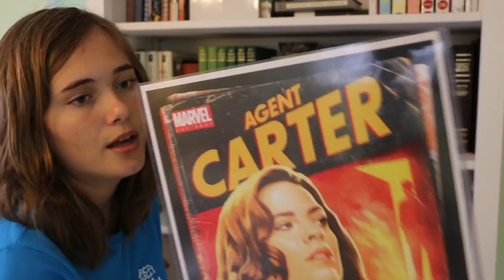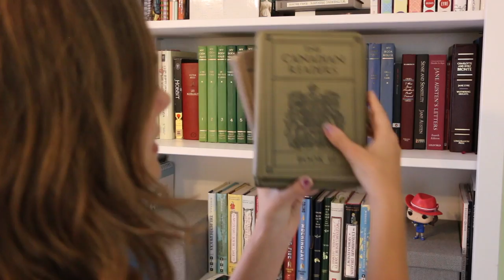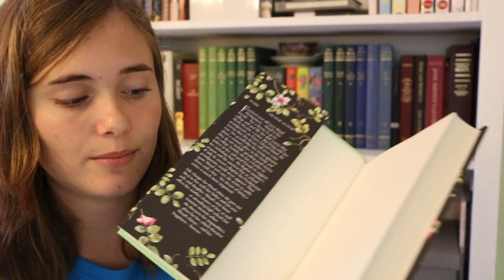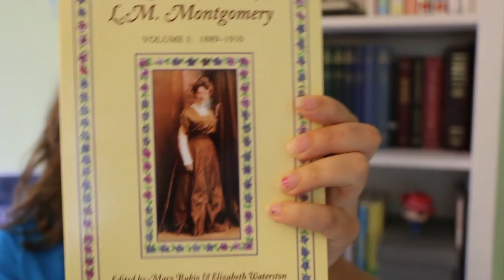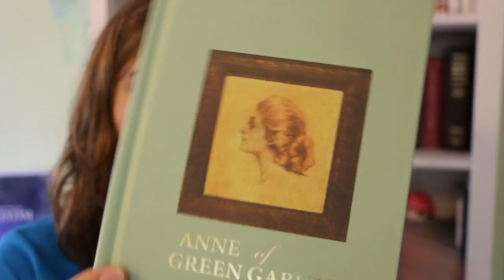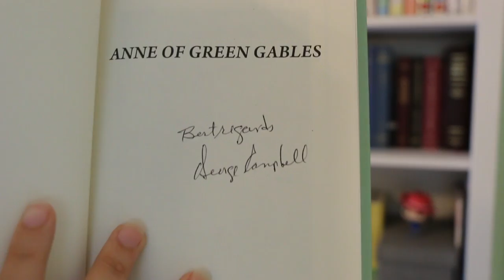Anne of Green Gables Haul!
A BIG THANK YOU TO ALL MY AWESOME PATRONS!!